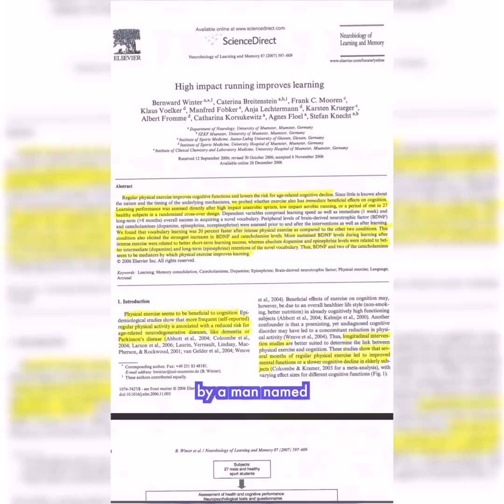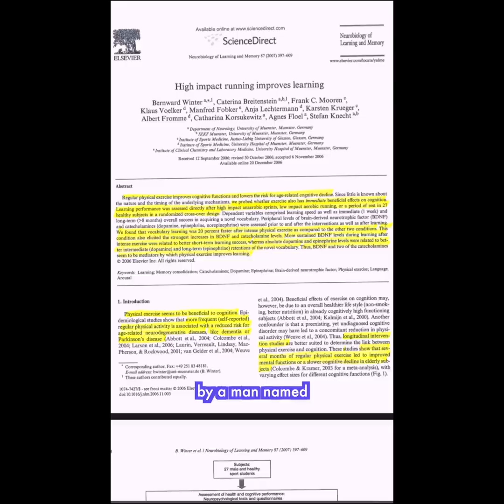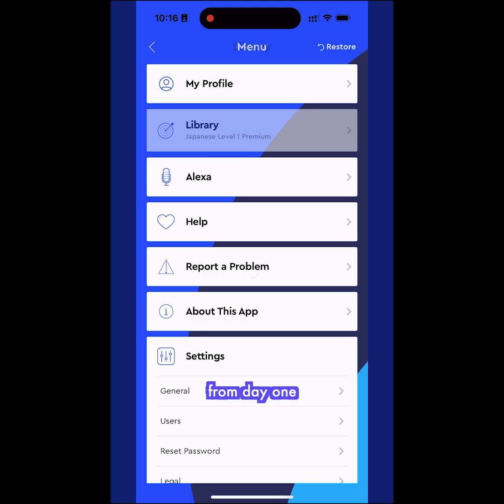Science Says You Learn a Language Faster While Moving — Here’s Proof (Pimsleur)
Did you know that moving your body can help you learn a language up to 20% faster?
I didn’t either—until I accidentally discovered it myself and later found research that confirmed it.

A study by researcher Bernard Winer showed that people who learn while in motion (walking, jogging, light exercise) form stronger memories because movement boosts neurogenesis—the creation of new brain cells. More brain cells = better language retention.

Most language apps keep you sitting still, clicking buttons… but that’s not how your brain naturally learns.

⭐ Why Pimsleur Works Better While You’re Moving

Pimsleur is an audio-based, conversation-first method that lets you learn a language while:

🏃‍♂️ Jogging

🚶‍♀️ Walking

💪 Working out

🧹 Doing chores

🚗 Driving

Unlike other apps, Pimsleur gets you speaking from day one. You repeat out loud, respond to prompts, and build real conversational skills—not just vocabulary lists.

It’s hands-free, science-backed, and makes learning feel effortless because you’re combining movement + language input, which your brain loves.

And yes… I have way too much fun talking to myself in different languages.